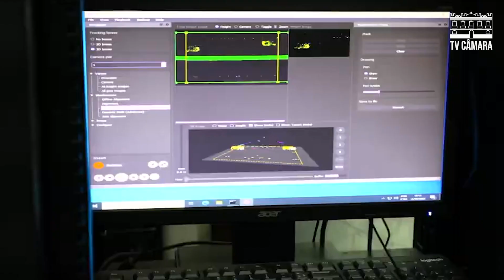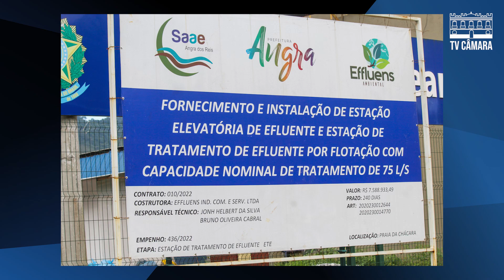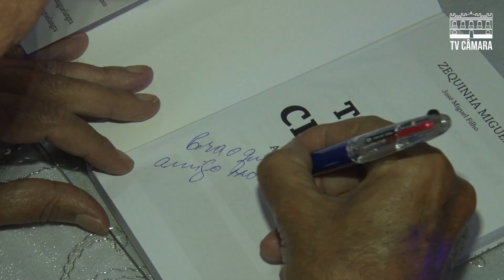Giro Notícias - 14/09/2023